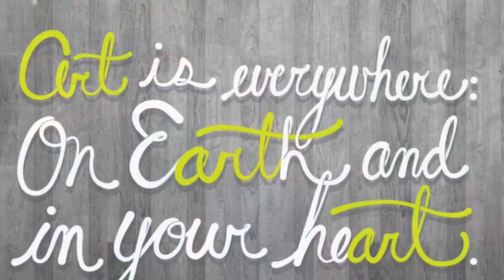Art Is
Grade 12 students at St. Malachy's Memorial describe what art means.